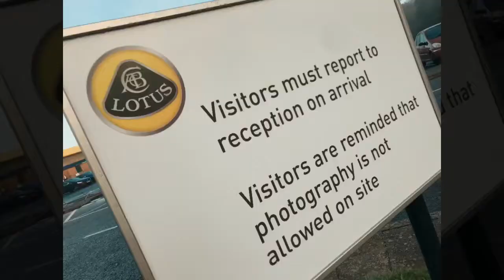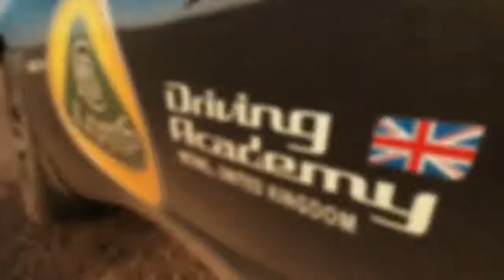Lotus Driving Academy